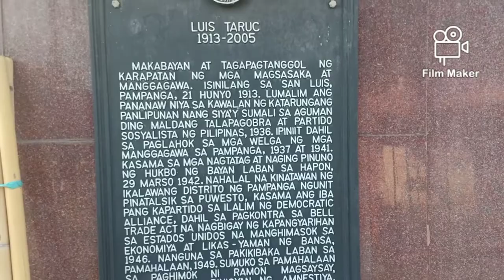Beautiful Sight in Pampanga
beautiful sight
beautiful place to visit
beautiful places